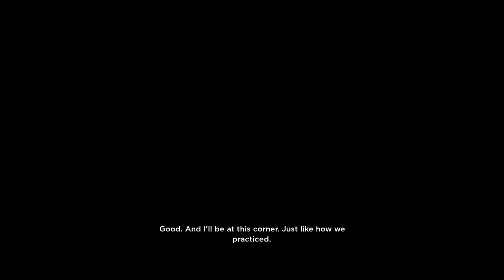VINYL CITY'S GOT TALENT - No Straight Roads Gameplay (Part 1)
Welcome to my No Straight Roads Let's Play!

No Straight Roads is an action-adventure video game developed by Malaysian independent studio Metronomik and published by Sold Out Ltd. The focuses on an indie rock duo who battle an EDM empire to free Vinyl City from their control with the power of rock. The game combat involves listening to the music, knowing when enemies attack and when to strike.

In No Straight Roads, the player takes control of either Mayday or Zuke and can switch between them anytime in single player. The game is designed around a rhythm-based combat system in which the player can move freely without having to follow the beat, but still has to pay attention to audio cues in order to plan their moves.[6] The music notes they collect can be used as projectiles, and some objects can be transformed into weapons during boss battles.

Mayday and Zuke attack differently due to their specializations. Mayday's guitar swings and attack transformations deal more damage, while Zuke builds up combos with his drumsticks and provides support using his transformations. A skill tree depends on the number of fans the band has at a time. As Bunk Bed Junction's popularity rises, the player is offered upgrades to their abilities or additions to their individual movesets.

Every area of Vinyl City hosts an artist promoted by NSR. Bunk Bed Junction is to take them on, obtain their Platinum Discs, and further open up the city.

Developer: Metronomik
Publisher: Sold Out Ltd